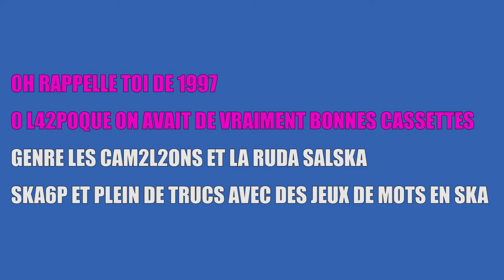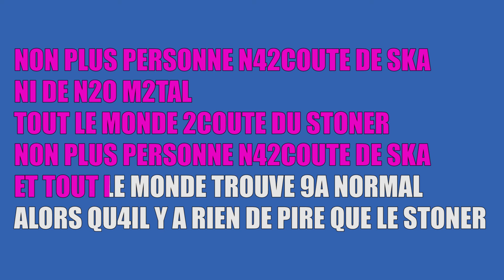KARAOKE POESIE ZERO - PLUS PERSONNE N42COUTE DE SKA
TU LIS ET TU CHANTES EN MËME TEMPS. COMME UNE MERDE DE MERDE.